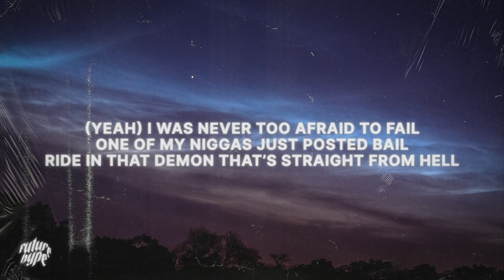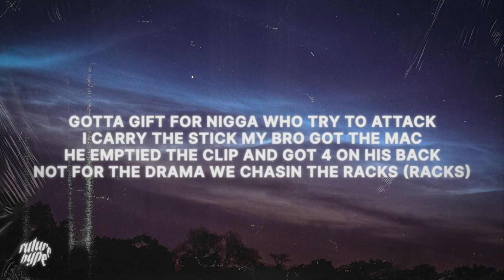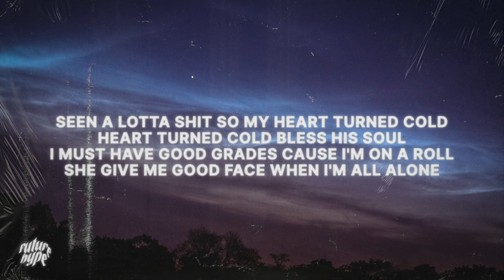KNOWBODY - Speeding Ticket (Lyrics)